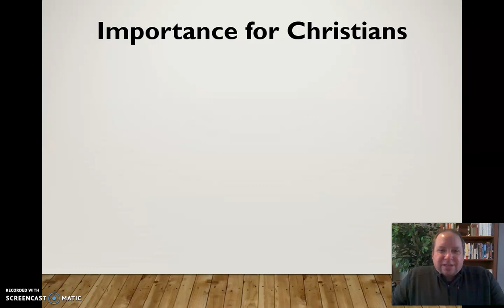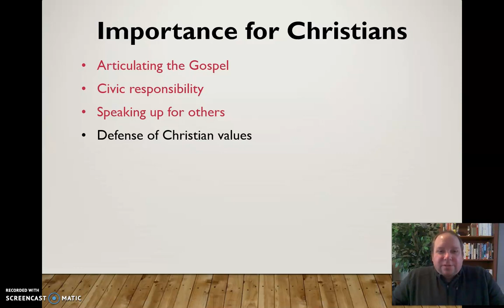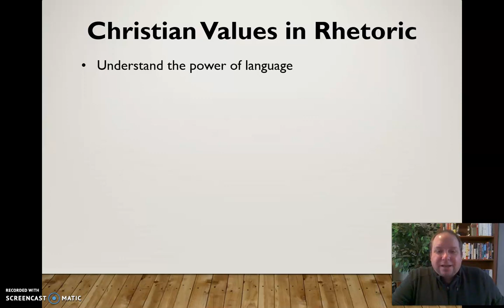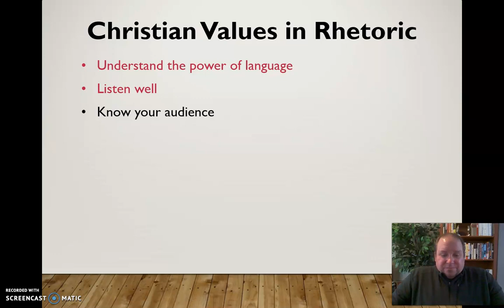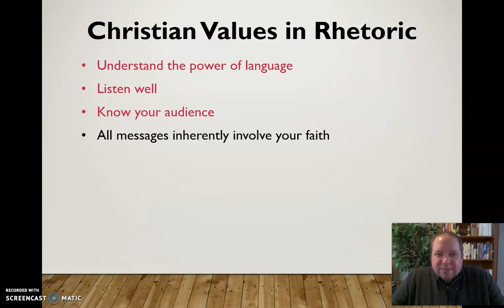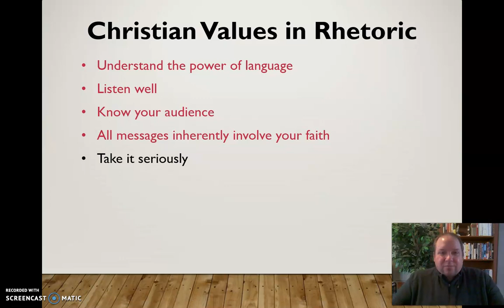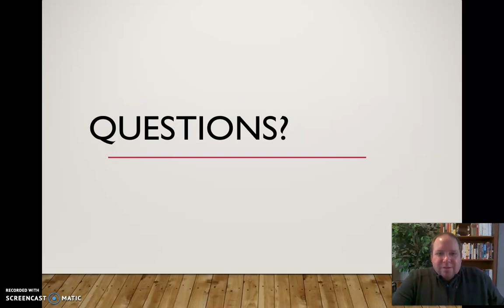Faith & Public Speaking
Mini-lecture discussion the intersection of Christian faith and public speaking, including the importance to Christians and responsibilities for Christians as speakers.